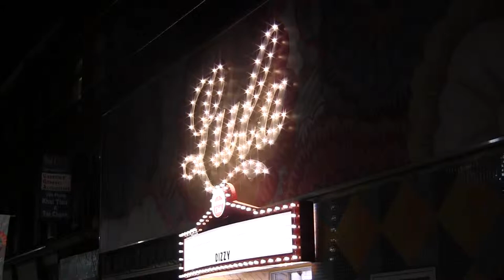Taxi Chain Live at Lula's in Toronto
Taxi Chain Live at Lula's 03/03/2019 (Part 1)